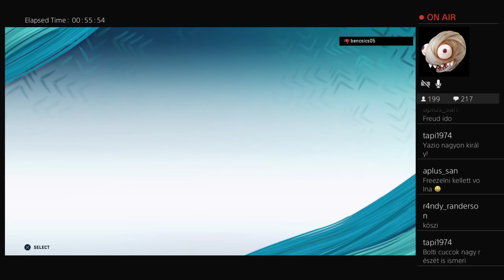VETŐDJ, G*CI! 🏃🏻‍♂️ - BENCSICS MÁRK a stream vendége - Madden NFL 20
A csatorna mai vendége Bencsics Márk!

Kapásból egy olyan meccsel kezdünk, amivel bele lehet szeretni ebbe a csodálatos játékba. A második simább, de a duma akkor is megy.

Lesz még visszavágó...